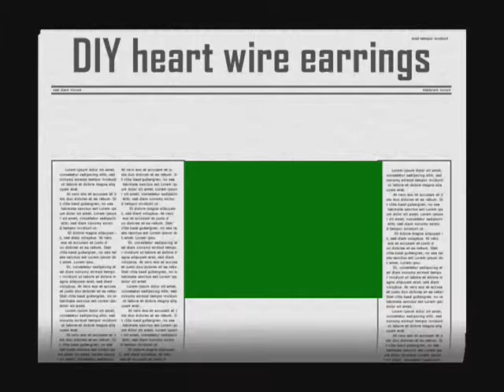DIY heart wire earring